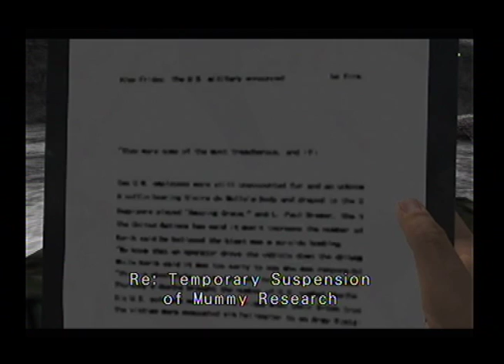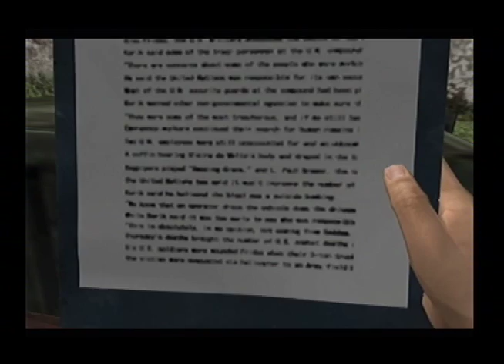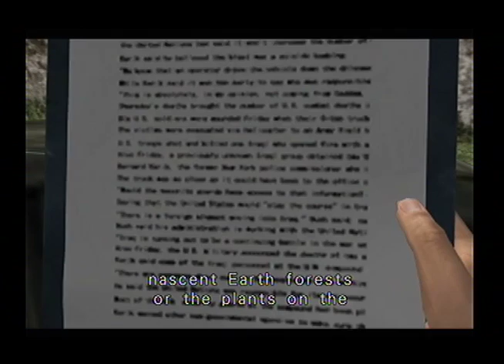Let's Play Breakdown #51: Wojinski!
Ab hier beginnen die Déjà-Vus.

Breakdown ist eines von Rians absoluten Lieblingsspielen und der stille Vorläufer fast aller aktuellen Cinema-Egoshooter. Schaut euch diesen vergessenen Xbox-Titel von Namco an und wundert euch darüber, warum ihr bisher noch nichts davon wusstet! Für